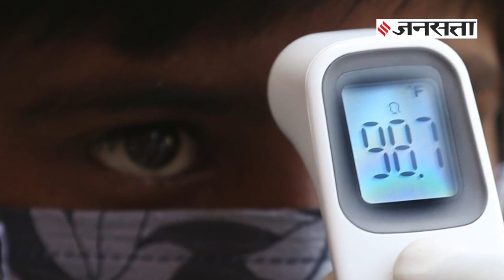Corona Update 31 Mar: देश में 1400 से ज्यादा हुए मरीज, मरकज जमात से बढ़ा खौफ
देश में Coronavirus के मामले तेजी से बढ़ते जा रहे हैं। पूरे देश में इंफेक्टेड लोगों की संख्या 1400 से ज्यादा हो गई है, जबकि 41 लोग अपनी जान गंवा चुके हैं। कोरोना से सबसे ज्यादा प्रभावित महाराष्ट्र है। यहां अब तक 200 से ज्यादा केस सामने आए हैं, जिनमें 10 लोग अपनी जान गंवा चुके हैं। महाराष्ट्र के अलावा केरल, उत्तर प्रदेश, दिल्ली समेत 20 से अधिक राज्यों में कोरोना तेजी से पांव पसार रहा है। कोरोना के कारण पूरा देश लॉकडाउन है। आज लॉकडाउन का 7वां दिन है, लेकिन अब भी मजदूरों का पलायन नहीं रुक रहा है।